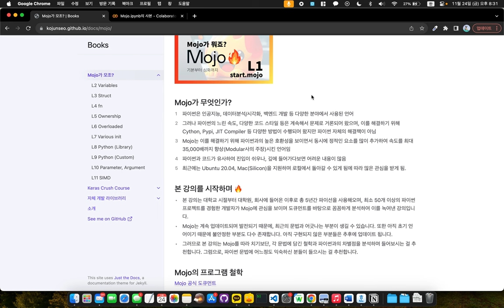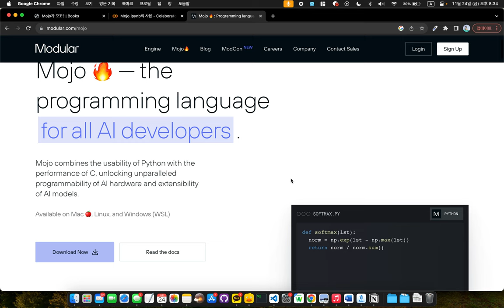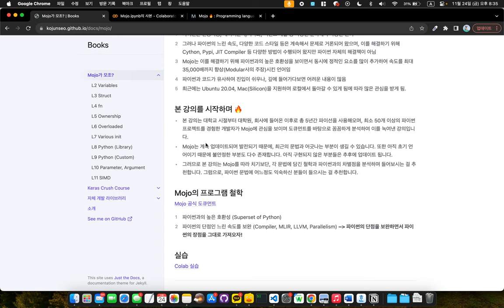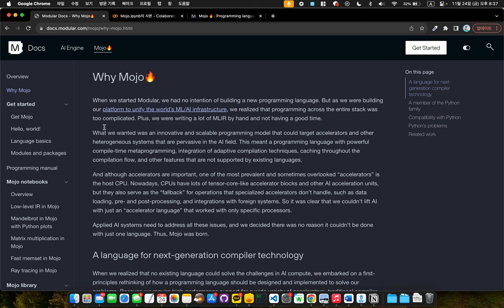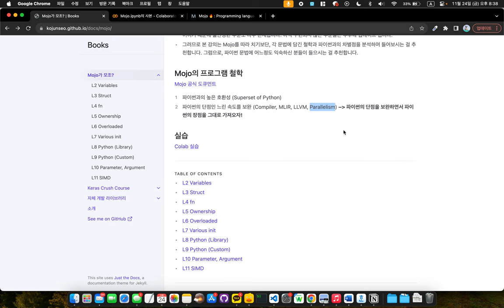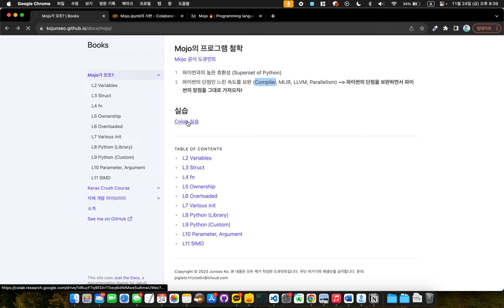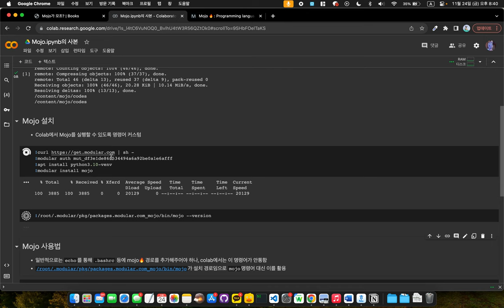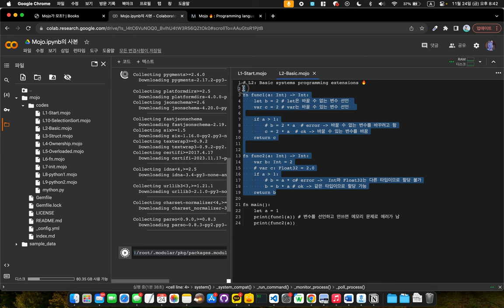[Mojo가 뭐죠?] L1: Mojo를 시작하며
Mojo 언어(Mojo Language)를 기초부터 배우고 싶은 분들을 위한 강의입니다.

제가 직접 작성한 도큐먼트 기반 교과서를 통해 Mojo를 배워보세요.

Colab 노트북에서 따라해보실 수 있도록 지원합니다.
Mojo가 운영체제를 지원하지 않더라도 따라오실 수 있습니다.